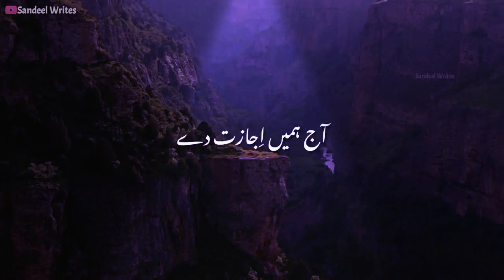Molana Tariq Jameel Status | WhatsApp Status | Skill Muslims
Video Credit- sandeel writes